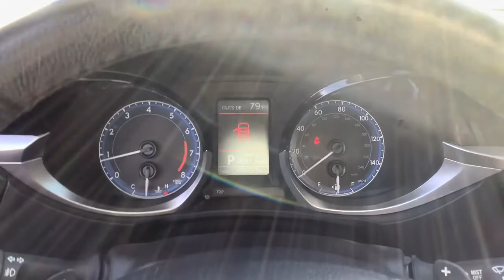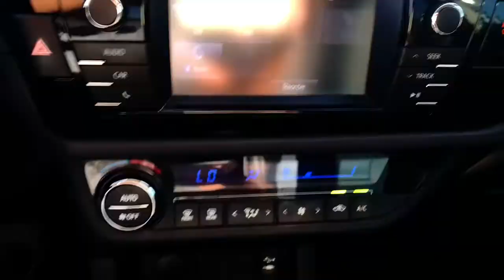2015 Toyota Corolla Mesa, Tempe, Chandler, Scottsdale, Gilbert, AZ 210947B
4Evergreen Mica Used 2015 Toyota Corolla available in Mesa, Arizona at Riverview Toyota. Servicing the Tempe, Chandler, Scottsdale, Gilbert, AZ area.

Riverview Toyota
2020 W. Riverview Auto Drive